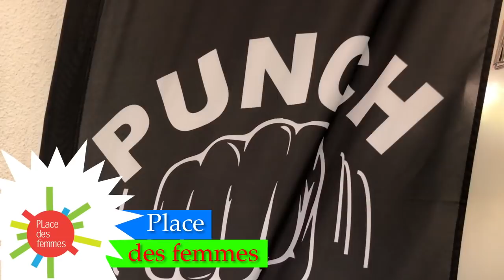2019 02 interview Valérie Henin